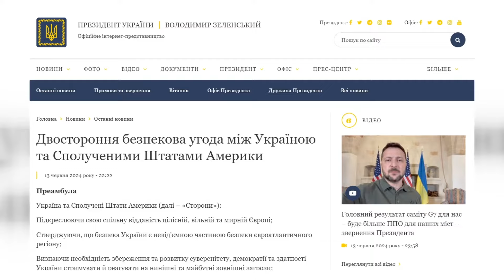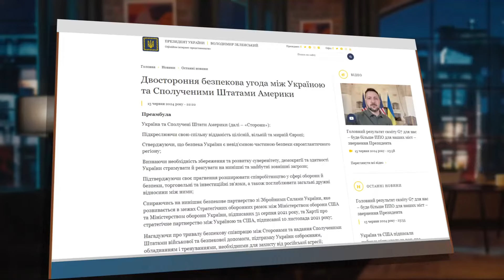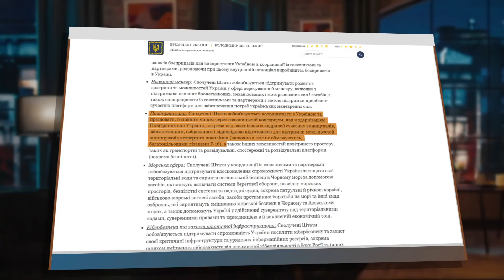ЕКСТРЕНЕ рішення БАЙДЕНА та ЗЕЛЕНСЬКОГО! / Сотня дронів ВДАРИЛИ по Росії – ВАЖЛИВЕ за 14.06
У підсумках 842 дня повномасштабної війни Росії проти України ведуча Яна Богославська розповіла про усі актуальні новини. Президенти України та США уклали важливу двосторонню безпекову угоду, терміном на 10 років. Вона спрямована на посилення українських захисників, які протистоять російській агресії.

Також стало відомо, що лідери "Великої сімки" домовилися виділити Україні 50 мільярдів доларів за рахунок використання заморожених російських активів до кінця 2024 року. Водночас неспокійно на Росії не тільки від цих новин. Тамтешнє Міноборони заявило про масштабну атаку безпілотників цієї ночі. Окупанти нібито збили 70 дронів над Ростовською областю, також під удар потрапили й інші області. Загалом армія РФ повідомила про майже 100 дронів - 87 штук.